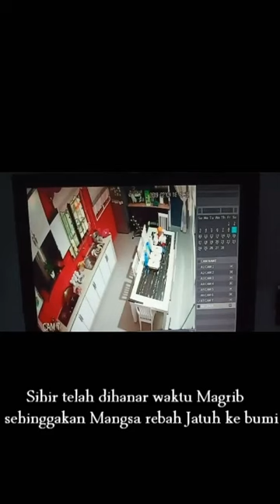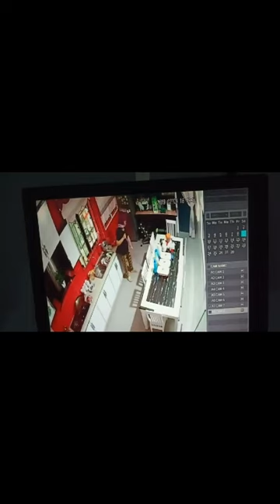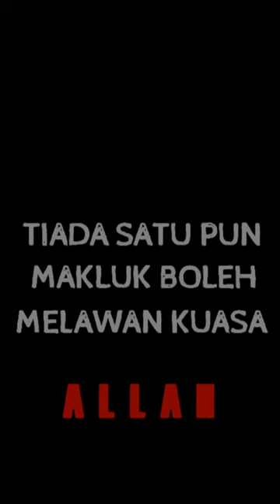Kisah Benar - Kau Santau Kami -ALLAH swt Bantu Kami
Rungkai Kisah Benar Dimana Mangsa di sihir Oleh Manusia berhati IBLIS.
BIla Hati Sudah HItam.